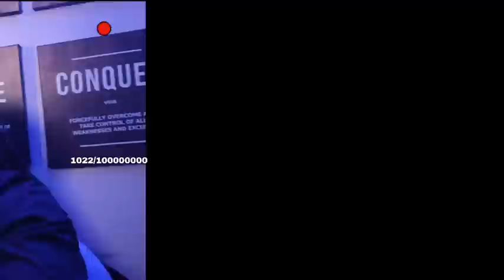Tae EXP0$3D Lou for putting those 👣 on her with receipts...😱 Lou denies the PROOF...